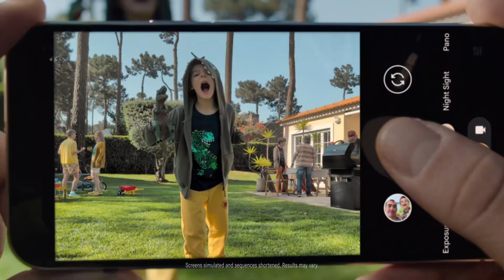Howie Mandel’s Hilarious Blunder on AGT: Apologizes for Mix-Up!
Buy your Google Pixel 9 Pro with Gemini on Amazon today
In this latest episode of America's Got Talent, judge Howie Mandel finds himself in a hilarious predicament after mistaking the artist behind Dee Dee Simon's standout performance of Lose Control. Instead of giving credit to Teddy Swims, Howie accidentally praised Jelly Roll, leading to a social media frenzy of reactions. Watch as Howie owns up to his mistake with humility, all while Dee Dee steals the show and receives the Golden Buzzer from Heidi Klum! Join us as we break down this unforgettable moment and the drama surrounding AGT this season.